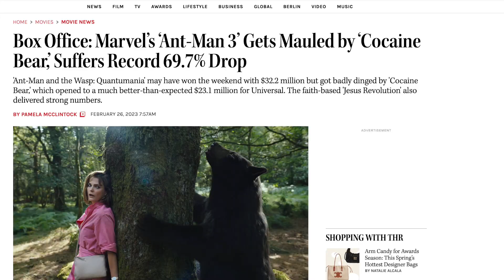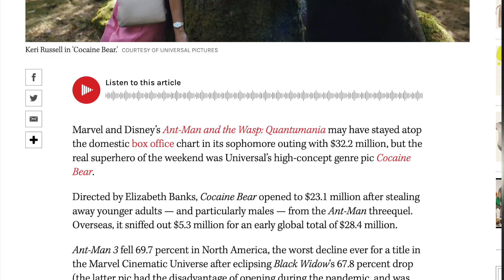Ant-Man 3 Suffers Record Drop in Second Weekend - Writer Jeff Loveness Should Be Fired from the MCU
My reaction to the news of how poorly 'Ant-Man and theWasp: Quantumania' performed in its 2nd weekend.